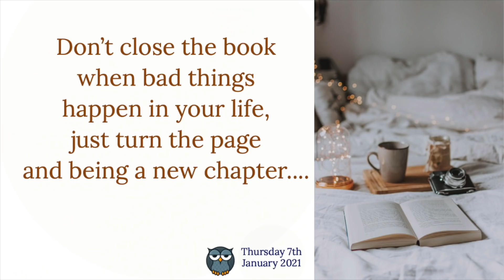Yeh Taraf Aap Log Kabhi Aaye Nahi - Professional Ho Gayi Hoon Yeh Banane Mein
Links To All The Products That I Use